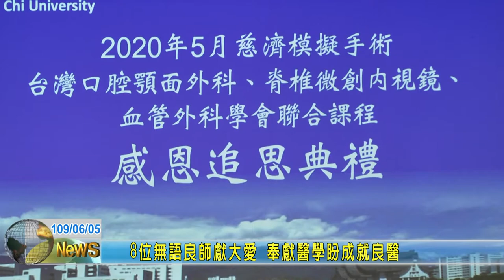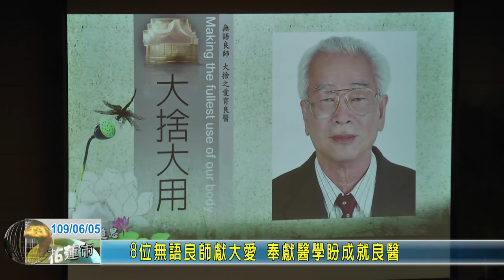20200605 06 8位無語良師獻大愛 奉獻醫學盼成就良醫